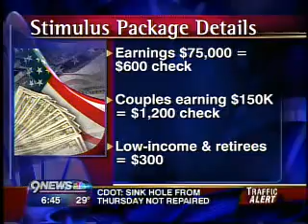9 News Denver - Spicy Pickle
9 News Denver at Spicy Pickle